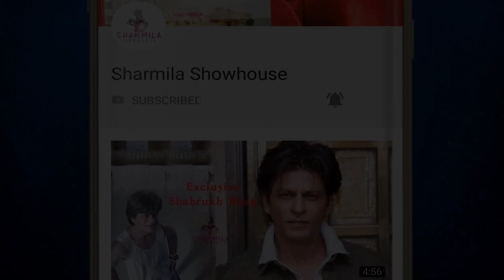পুজোর পেটপুজো | Sayantani guhathakurta | Ishan | Tollywood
পুজোর পেটপুজো | Sayantani guhathakurta | Ishan | Tollywood | Puja food |